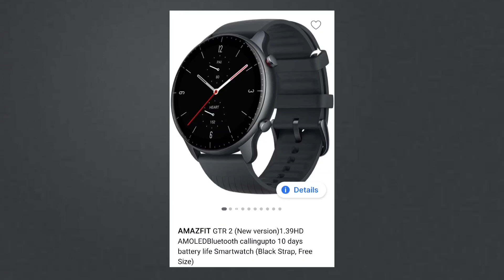Best Smartwatch Deals and Offers in Flipkart Big Savings Day Sale 2023🔥🔥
BEST BUY LINKS OF SMARTWATCHES IS GIVEN

UNDER 5000
Noise Colorfit Ultra 3
Fireboltt Visionary Ultra
Fireboltt Dagger
CrossBeats Ignite Stellar
Boat Lunar Call Pro
Fireboltt Invincible Plus
Crossbeat Ignite S5
Pebble Cosmos Endure
Noise Pro 4 Alpha

UNDER 4000
Fireboltt Dagger Luxe
Fireboltt Gladiator Plus
Amazefit Pop 3S
Fireboltt Visionary

Boat Wave Armour 2
Noise Colorfit Pro 4 Alpha
Fireboltt Emperor
Zebronics Iconic Lite
Boat Xtend Plus
Boat Xtend Pro
Fireboltt Visionary
Noise Halo
Fireboltt Artillery
Noise Colorfit Ultra 2 Buzz
Boat Xtend Pro
Fireboltt Dagger

UNDER 2000
Fireboltt Talk 2
Fireboltt Ninja Call Pro Plus
Noise Pulse 2 Max
Noise Twist Pro
Fireboltt phoenix Pro
Fireboltt Tank
Fireboltt Combat:
Noise Crew:
Fireboltt Sphere:
Noise Evolve 3:
Noise FOrce Plus:

UNDER 1500
Noise Pulse Go Buzz
Tagg Verve Neo
Noise Pulse Grand
Boat Wave Call
Fireboltt Phoenix
Beat xp Marv Neo
Noise Twist